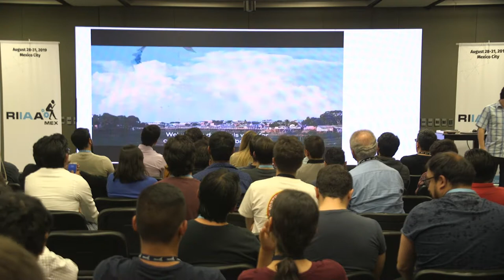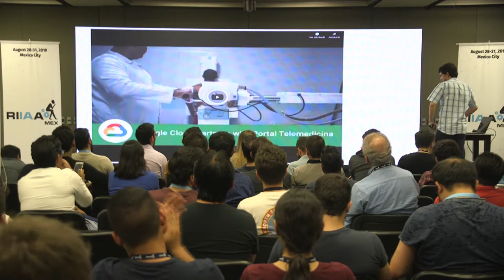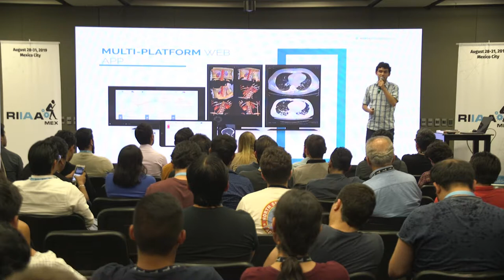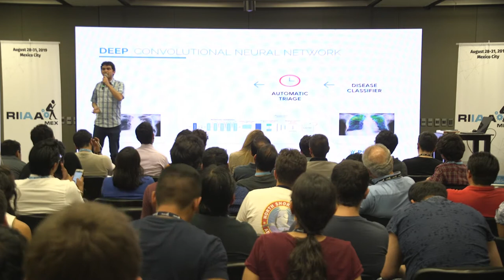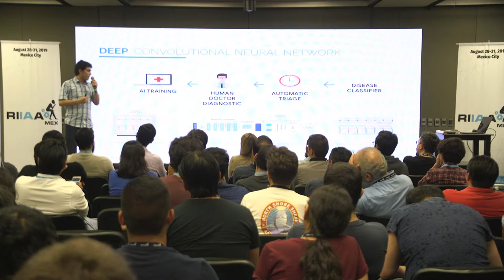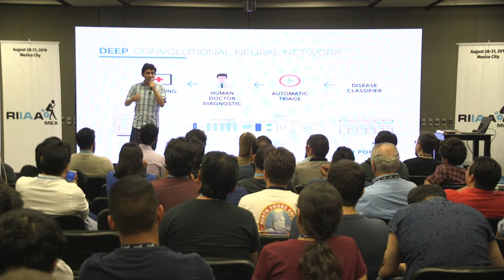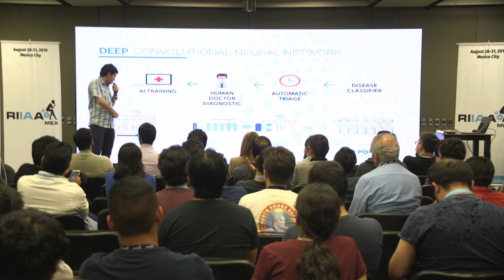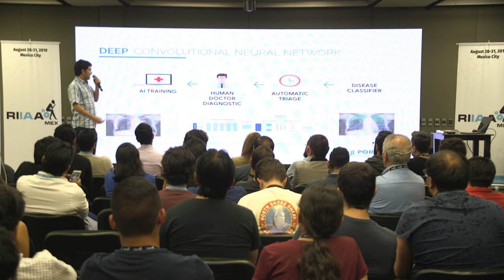RIIAA 2.0: Rafael Figueroa (Portal Telemedicina)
Rafael Figueroa, CEO at Portal Telemedicina, presenting during the Session “AI in Business”.

Moderator: Francisco Solsona

29-31 August, 2019.
RIIAA 2.0, Mexico City, Mexico.